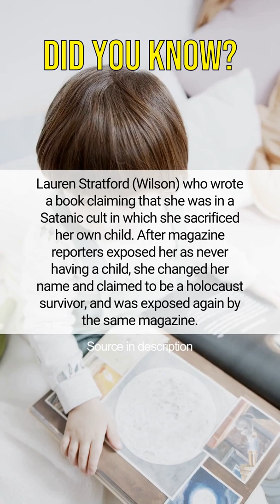Lauren Stratford (Wilson) who wrote a book claiming that she was in a Satanic cult i...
Hello everyone! Welcome to our Fun Fact Compilation! Hear about random but interesting facts from the best sources.